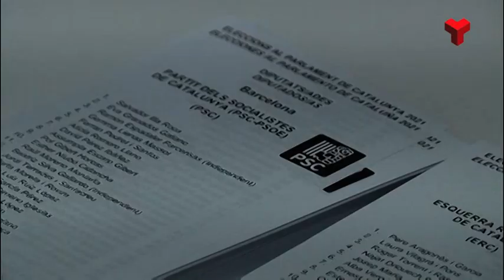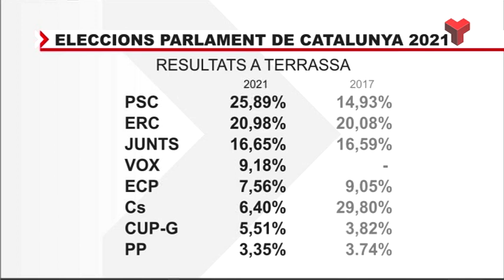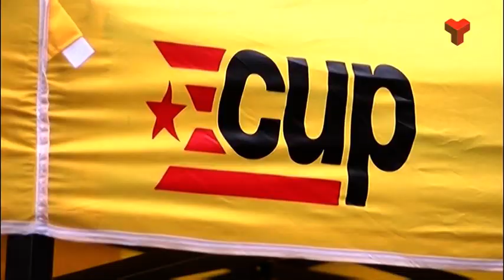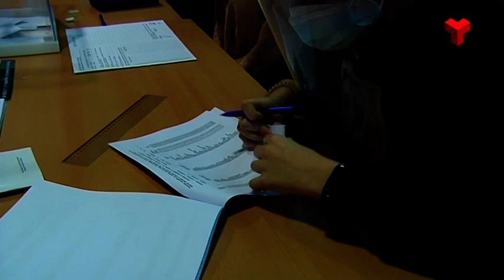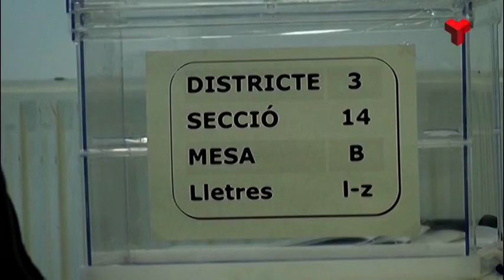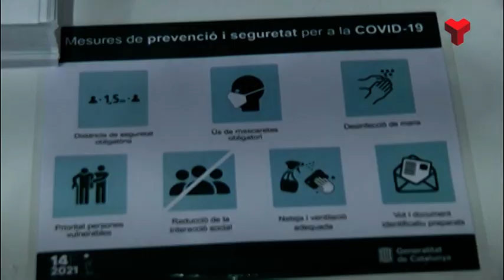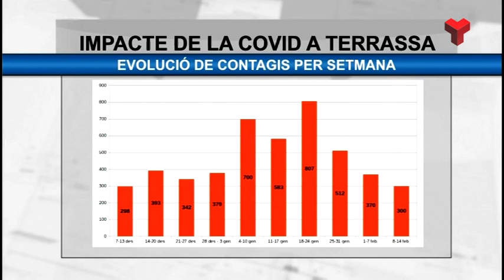Informatiu Vespre dilluns 15-02-2021 de Canal Terrassa